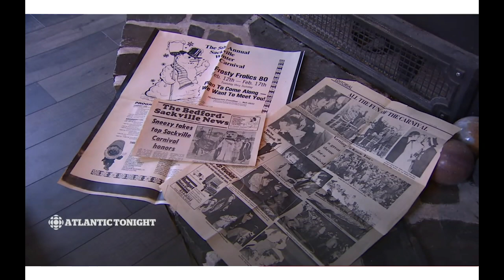CBC Dropped by my house for a fireside chat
CBC journalist John Tattrie dropped by for a visit and we discussed community content and programming and what it means in the digital age.